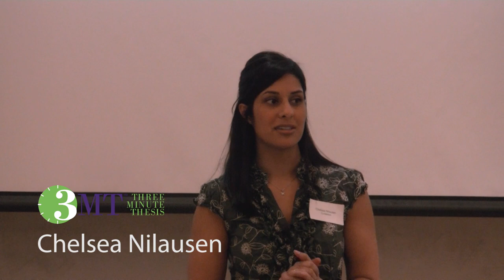UBC Forestry 3-Minute Thesis (2013) - 2nd place winner (tied): Chelsea Nilausen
Chelsea Nilausen: "Biotechnology to save our forests?"

2nd Place (tie) winner in the Faculty of Forestry 3-Minute-Thesis Competition at the University of British Columbia, February 28, 2013.